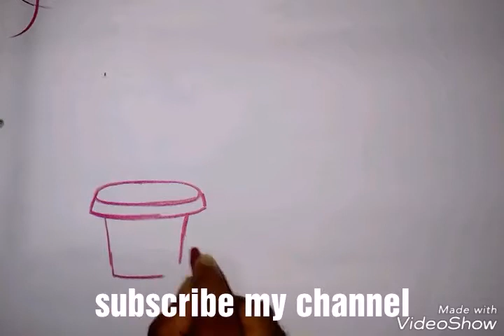how to draw a plant#flower#colour#easy plant#beginners#kids#draw#plant#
how to draw a plant#easy draw#simple#kids#flower#plant cell#plant pot#project#ideas#tips#tutorials#lessions#step by step#